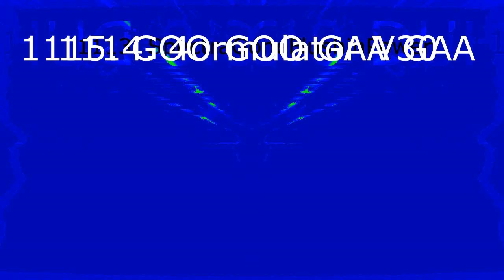Leafy Render Pack Collection Extended^66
Khaled Istaiteh makes Extended^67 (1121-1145) but final round is Pixitracker Major 491 and Round 1128 is G Major 65
Ending: Leafy BFB (3 Seconds)